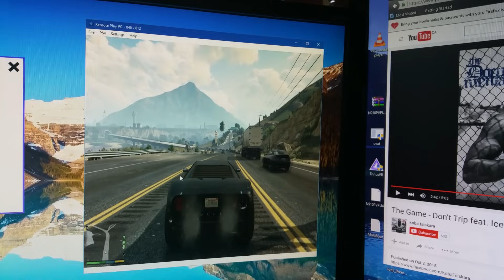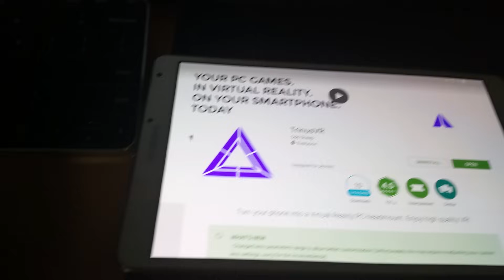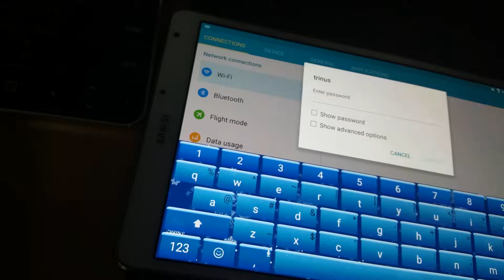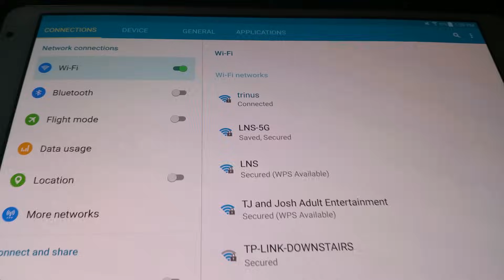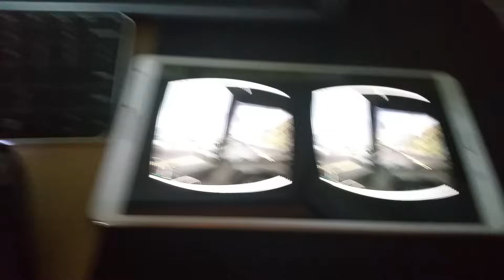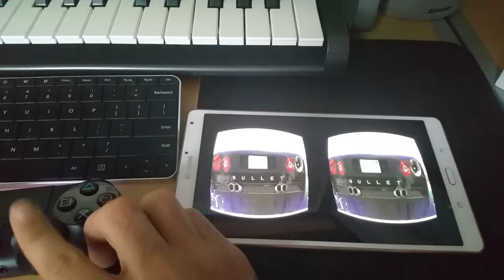PS4 Remote Play in Virtual Reality (Android)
Here is a quick demonstration of how you can play PS4 using Remote play on a windows 10 pc and Android device.

Using a Galaxy Tab S for demonstration purposes in the video. Normally I use my Galaxy note for and place my phone in my google cardboard headset.

PC SPECS
Home built, AMD FX 8320 Eight Core Processor, AMD RADEON R9 200 series, 8gb of ram, Windows 10 64b, 2gb hard drive.